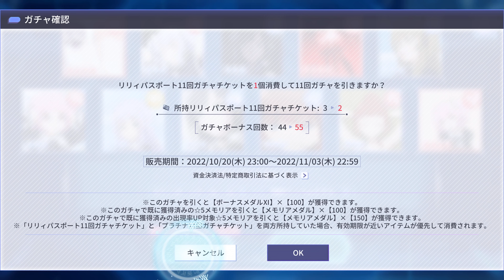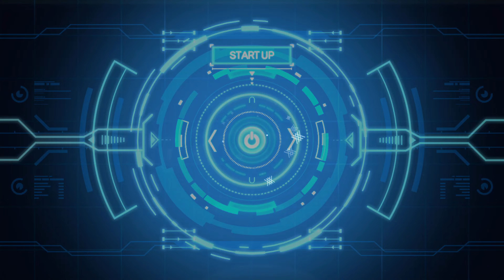アサルトリリィ Last Bullet（ラスバレ）: New [カオスサーペント] GIGANT HUGE Event Gacha 10 Time (Ch.4)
The New [カオスサーペント] GIGANT HUGE Event Chapter.4
Different Than the other Event Gacha I did with 12 time, I will only do 10 Time.